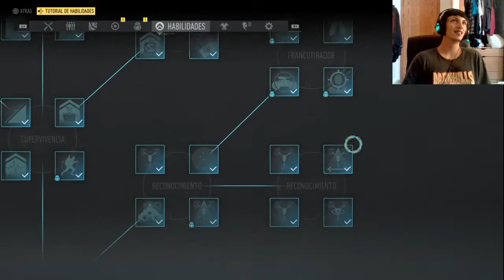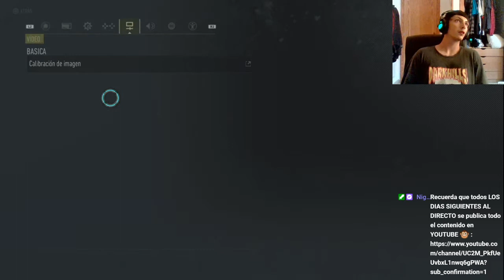MILSIM Ghost recon Breakpoint